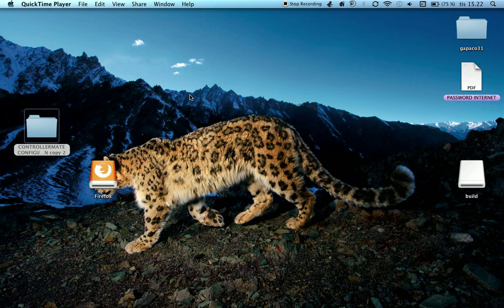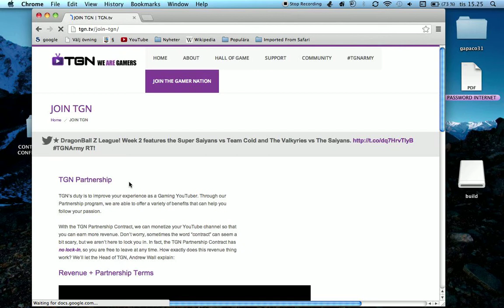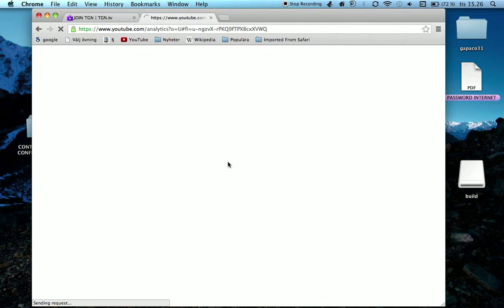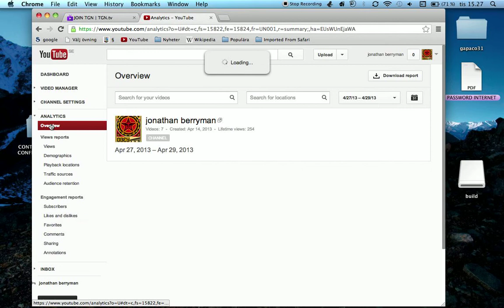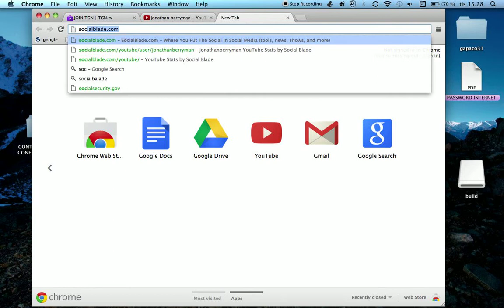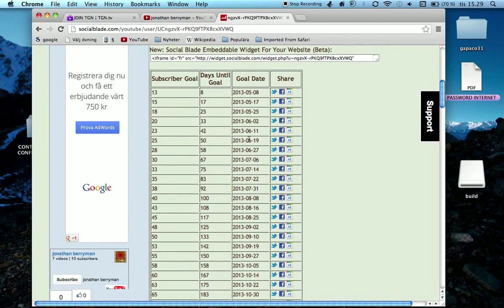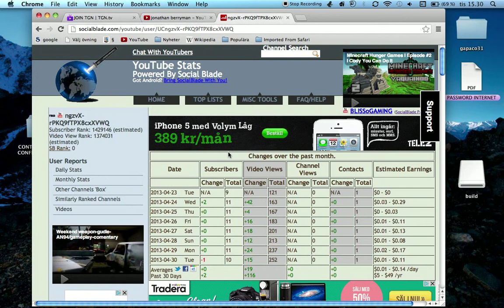TGN partnership and how to become ONE!!!! today 2013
please have fun and i hope you can become a partner